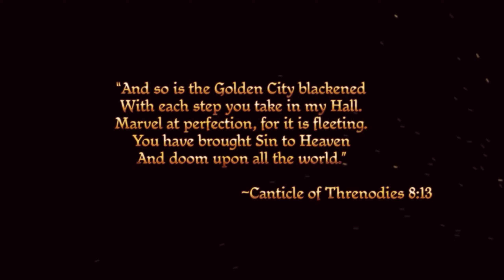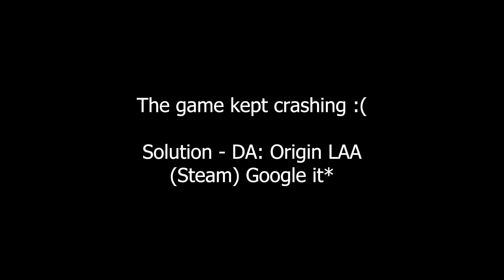Dragon Age: Origins (Ultimate Edition) | Longplay | Part 1 (Main Quests)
You are a Grey Warden, one of the last of this legendary order of guardians. With the return of mankind's ancient foe and the kingdom engulfed in civil war, you have been chosen by fate to unite the shattered lands and slay the archdemon once and for all.

MY PC SPECS:
CPU - Intel i5 12400F  2.50Ghz
GPU - Nvidia RTX 4060 Ti 8GB GDDR6
SSD - WD Blue SN570 500GB
RAM - 16GB (2x8GB) XPG ADATA 3200 Mhz